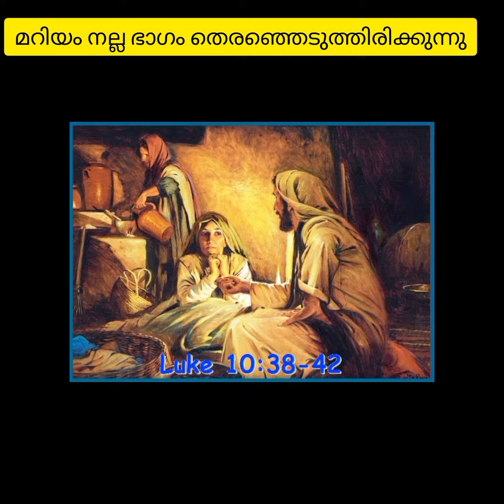മർത്ത മർത്ത,നീ വ്യഗ്രചിത്തയായിരിക്കുന്നു 🌺 ഈശ്വര വചസ് 🌺Fr Davis Kudiyirikkal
മർത്ത മർത്ത,നീ വ്യഗ്രചിത്തയായിരിക്കുന്നു 🌺 ഈശ്വര വചസ് 🌺Fr Davis Kudiyirikkal 🌻20/06/23